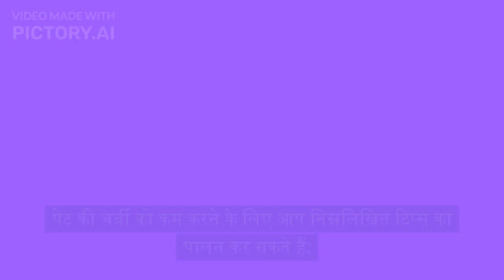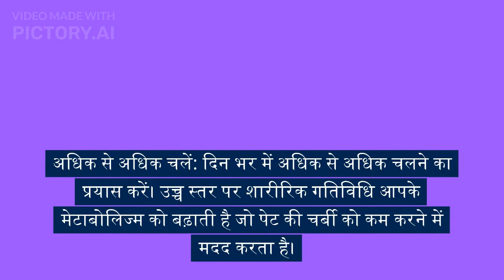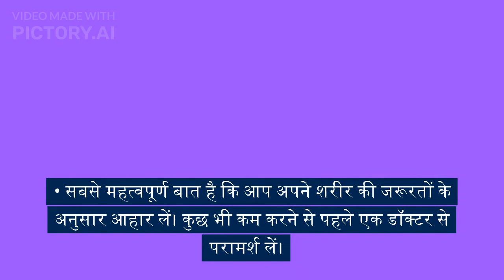पेट की चर्बी कैसे कम कर सकते है | How to reduce belly fat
पेट की चर्बी को कम करने के लिए आप निम्नलिखित टिप्स का पालन कर सकते हैं:
1) व्यायाम करें: व्यायाम पेट की चर्बी को कम करने के लिए सबसे अच्छा तरीका है। आप रोजाना 30-40 मिनट के लिए कोई भी व्यायाम कर सकते हैं, जैसे कि जॉगिंग, स्विमिंग, चलना, साइकिल चलाना आदि।

2) सही आहार लें: अपने खाने में पौष्टिक तत्वों को शामिल करें। फल, सब्जियां, दालें, अनाज और संतुलित आहार आपके शरीर को पोषण प्रदान करता है और आपको पेट की चर्बी से निपटने में मदद कर सकता है।

3) उचित प्रतिमाह सोईए: कम सोने से आपके शरीर का मेटाबोलिज्म कम हो जाता है जो पेट की चर्बी जमा करने में मदद करता है। इसलिए, सही नींद पूरा करना बहुत जरूरी है।

4) स्ट्रेस कम करें: स्ट्रेस आपके शरीर के आंतरिक हार्मोनों को बदल सकता है जो पेट की चर्बी बढ़ा सकते हैं। स्ट्रेस को कम करने के लिए ध्यान और योग करने का प्रयास करें।

5) उपयुक्त पानी पिएं: दिन में कम से कम 8-10 गिलास पानी पिएं। पानी शरीर के अनुभव को स्वस्थ रखने में मदद करती है और पेट की चर्बी को घटाने में भी मदद करती है।

6) प्राकृतिक तरीकों से वजन घटाएं: प्राकृतिक तरीकों से वजन घटाना जैसे कि खाद्य सामग्री को छोटे बदलाव करना, शक्ति बढ़ाने के लिए हिमालयन नमक का उपयोग करना, स्मूदीज और जूस का सेवन करना आदि।

7) अधिक से अधिक चलें: दिन भर में अधिक से अधिक चलने का प्रयास करें। उच्च स्तर पर शारीरिक गतिविधि आपके मेटाबोलिज्म को बढ़ाती है जो पेट की चर्बी को कम करने में मदद करता है।

ध्यान देने वाली बातें:
i) कई लोग जल्दी से पेट की चर्बी कम करने के लिए उपवास करने लगते हैं, लेकिन इससे उनके शरीर के लिए कुछ भी अच्छा नहीं होता।
ii) सबसे महत्वपूर्ण बात है कि आप अपने शरीर की जरूरतों के अनुसार आहार लें। कुछ भी कम करने से पहले एक डॉक्टर से परामर्श लें।